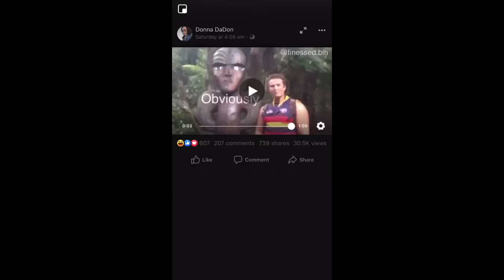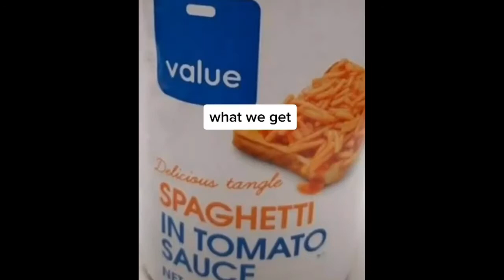Maori meme compilation